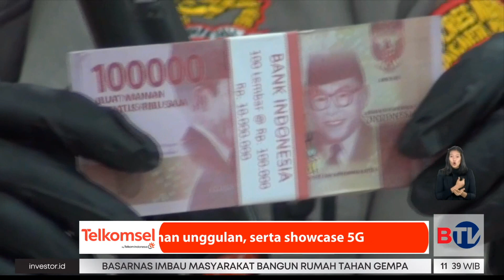Pengedar Uang Palsu Ditangkap Polres Metro Jakpus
Satreskrim Polres Metro Jakarta Pusat meringkus dua pelaku pengedar uang palsu senilai Rp2,8 miliar. Tersangka menipu dengan modus menawarkan bantuan modal usaha.